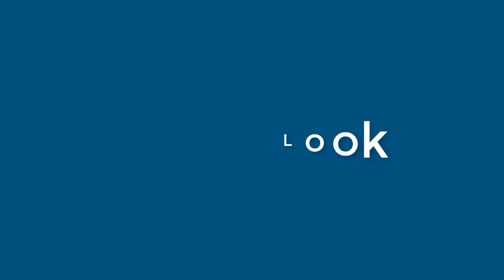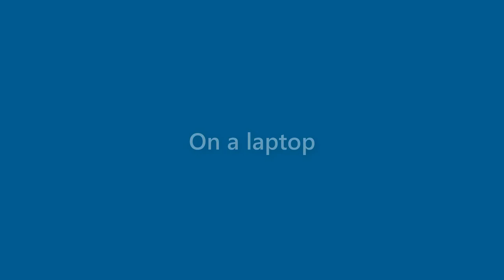Jeffrey Winters - appearance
Name Look - Jeffrey Winters - appearance. In this video we present "Jeffrey Winters" name look and feel in various scenarios.
This video will cover:
How does "Jeffrey Winters" look as a personal letterhead?
How does "Jeffrey Winters" look on a business card?
How does "Jeffrey Winters" look on a computer/laptop screen?
How does "Jeffrey Winters" look with different background colors?
How does "Jeffrey Winters" look with various fonts?